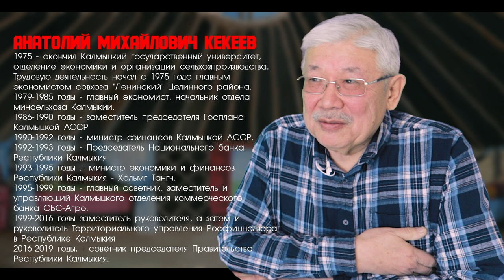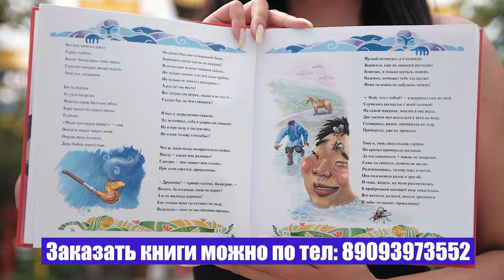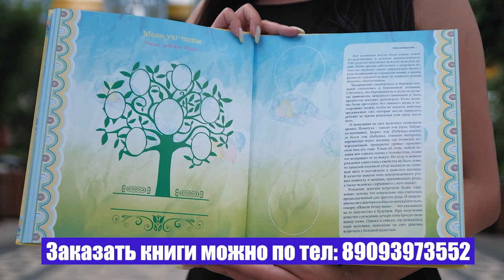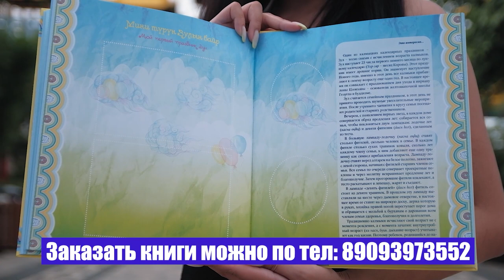"О политике" с Саналом Убушиевым в гостях А.М.Кекеев